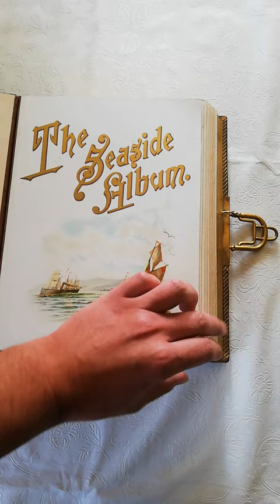Victorian musical photo album.